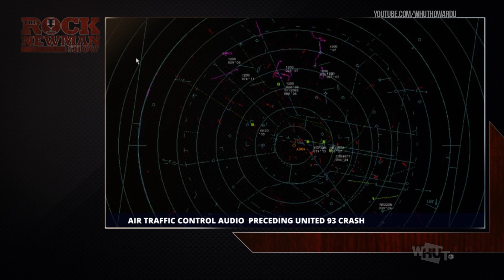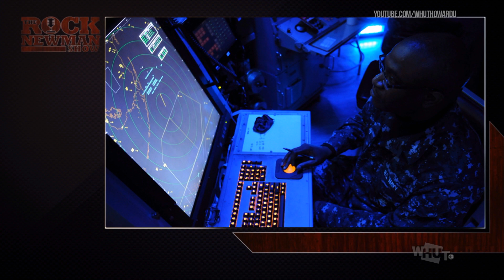Airport Security - "Are We At Risk" on The Rock Newman Show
September 11, 2001 forever changed air-travel in America. We went from "Fly the Friendly Skies" to the long security lines we all experience today. On this episode we explore how safe we are in the air or at the airport with Dr. Stacey Tyler, former General Manager of United Airlines and Air Traffic Control Specialist Will Bailey.